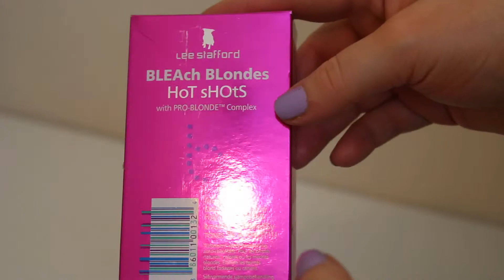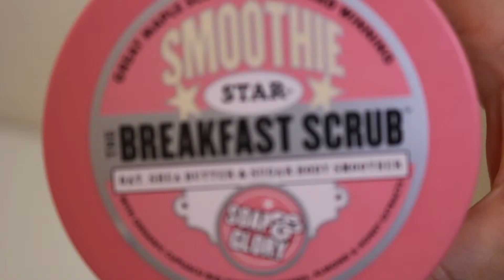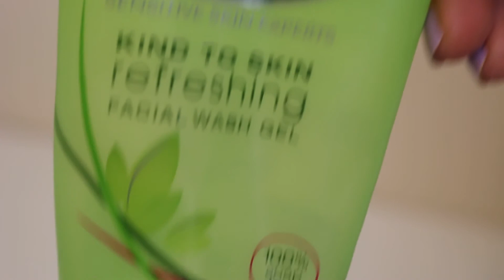June Empties 2016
June Empties *Expand for more info*

Products I have used up during the month of June. A blog post, with what I think of these products, is live on my blog, and can be found by clicking the following

To view my last beauty video, for a beauty box unboxing, please click the following

To view my last beauty box unboxing, for June's edition of Look Fantastic Beauty Box, please click the following